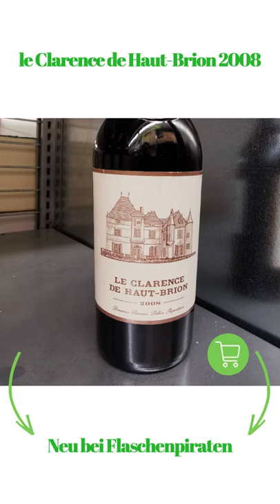le Clarence de Haut-Brion 2008